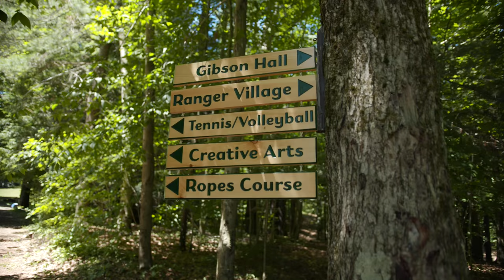Camp Becket - Who We Are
Camp Becket for boys founded in 1903 offers boys a traditional, resident camp experience with a wide variety of activity choices on 1400 acres in the beautiful Berkshire Hills of Western Massachusetts.

We offer a traditional, rustic, overnight camp experience. Our boys camp is unlike other New England sleepaway camps, providing leadership programs and other activities that help shape young boys into strong men that are leaders in their local community.